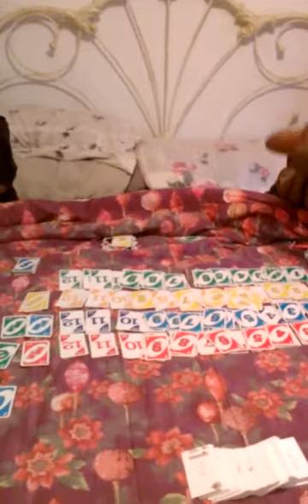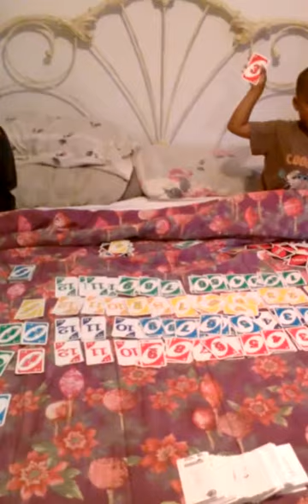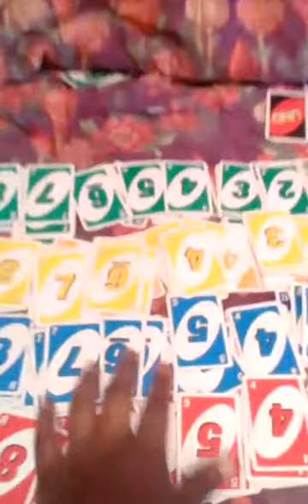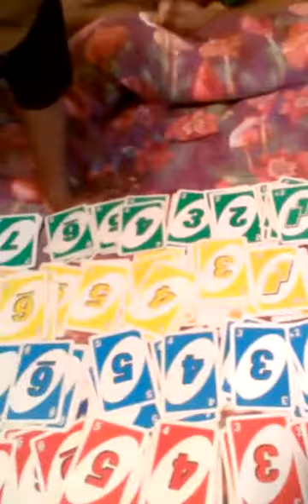Ben&SamLearning number order